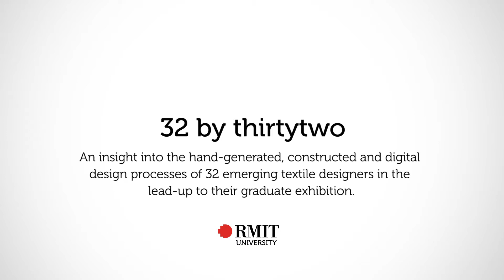32 by thirtytwo. Textile Design RMIT | RMIT University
32 by thirtytwo provides an insight in to the hand generated, constructed and digital design processes of 32 emerging textile designers in the lead up to their graduate exhibition.

The exhibition showcases the high standard of professional expertise and skills the students have developed during their journey studying RMIT's globally celebrated Bachelor of Arts (Textile Design) program.

The exhibition title '32 by thirtytwo' is also reflective of the most common repeat system used in textile design. This familiar structure offers design challenges and possibilities.

Through research and trialling, boundaries are pushed and designs resolved for material outcomes.

Find out how you can start your textile design career with RMIT

Sign up to our blog and keep up to date with all things Textile Design

Video filmed and edited by Dan Barrie from Young Guns Video

Music
Traffic Cars by Professor Kliq